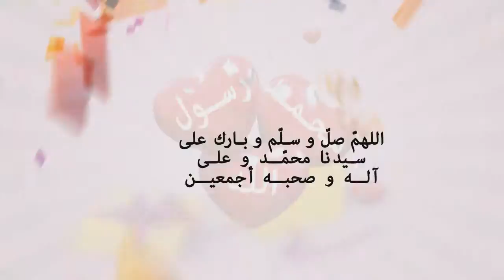أحــبّ رسُـول اللّه - 2 - I love the Messenger of Allah